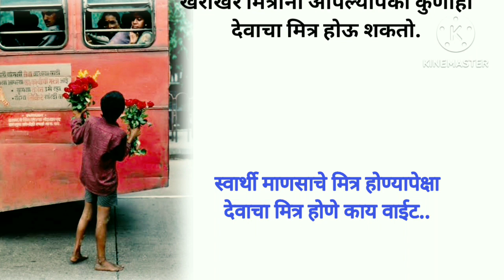मी एका माणसात पाहिलेला देव...! मराठी story | मराठी कथा |मराठी बोधकथा ‌| हृदयस्पर्शी कथा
मी एका माणसात पाहिलेला देव...! marathi story | मराठी कथा |मराठी बोधकथा | हृदयस्पर्शी कथा |